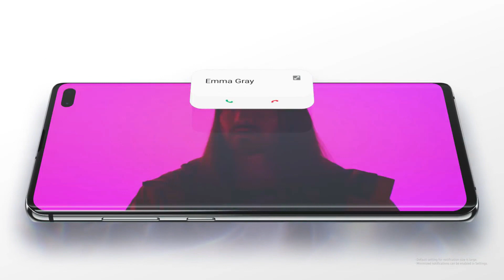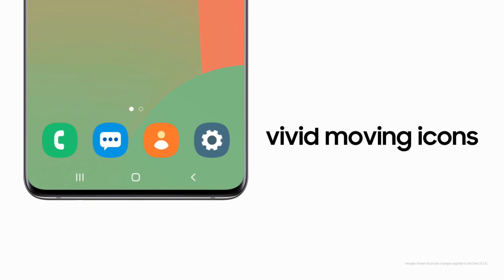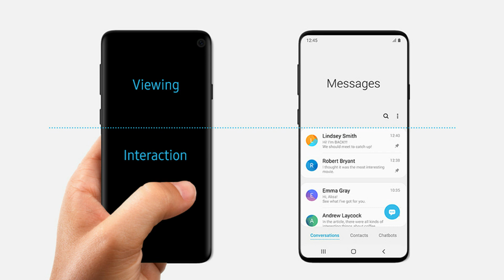how to install one ui 3 for samsung phones(beta version).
i have discussed the process to enrol for using the beta version of one ui 3 for samsung phones on aug 2020.